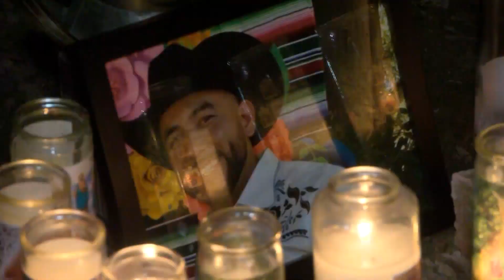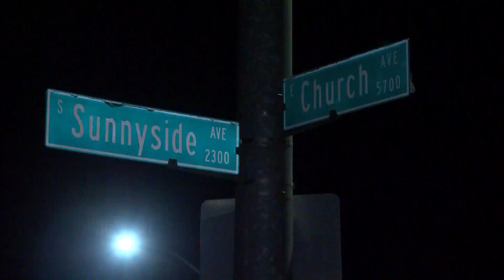Vigil for Sanger farmer killed in hit and run held by friends and family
Family, and friends of a Sanger man who died in a fatal hit-and-run crash on Sunday are asking for justice.